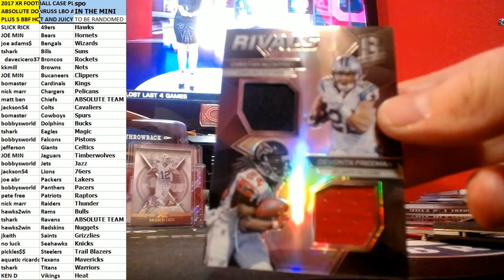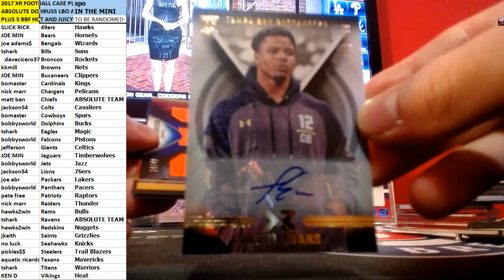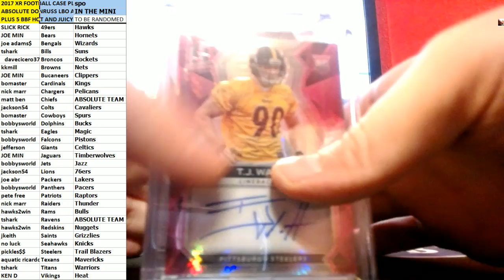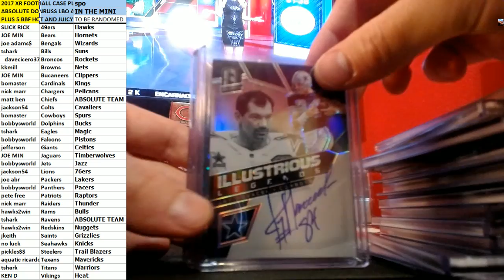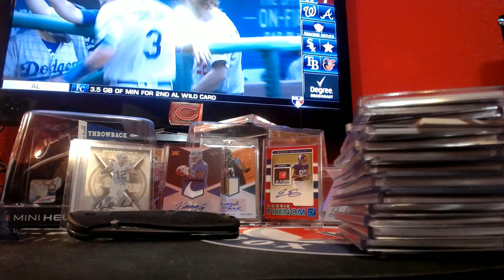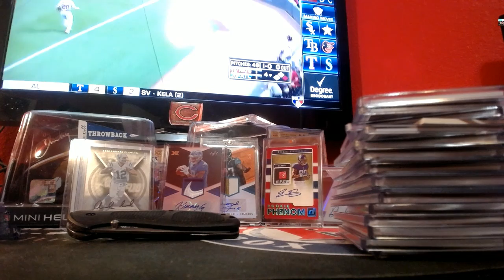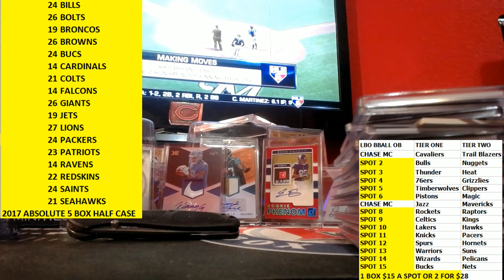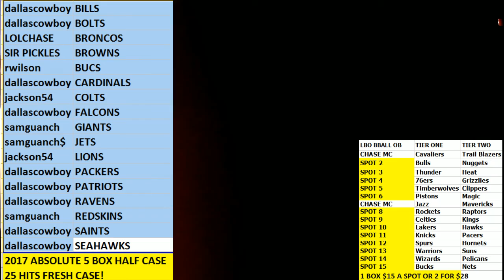2017 XR FOOTBALL 1/2 SPECTRA ABSOLUTE AND LEAF BEST OF PART 3